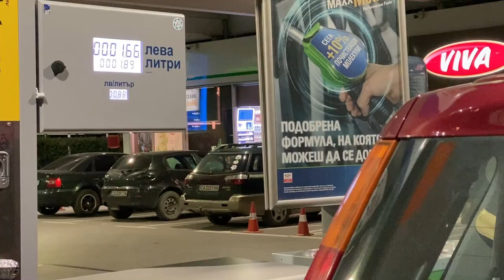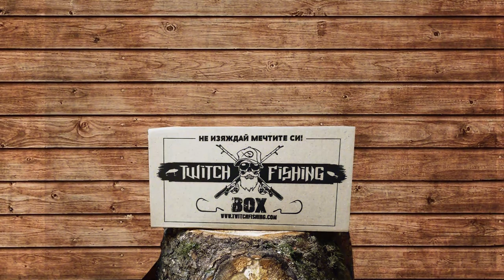ГОЛЯМ СОМ и БЯЛА РИБА 70см с лайт въдица на язовир Логодаж / zander & catfish fishing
Всяко мятане беше риба!!! ЕДИН ЗАПОМНЯЩ СЕ РИБОЛОВ!

Taкъмите, които ползвам са:
► ВЪДИЦИ: